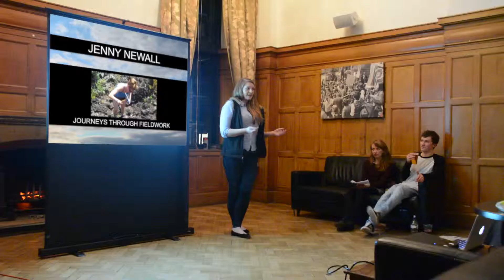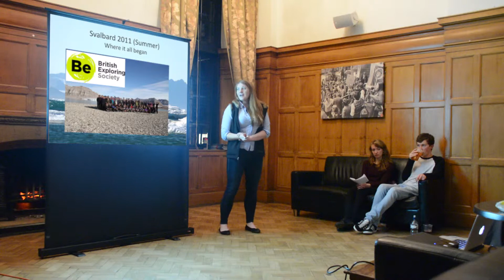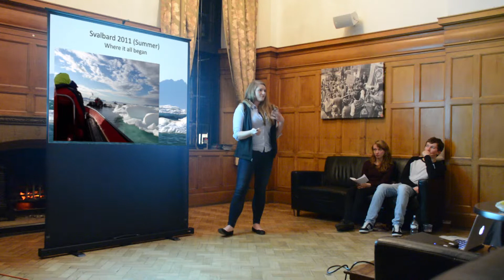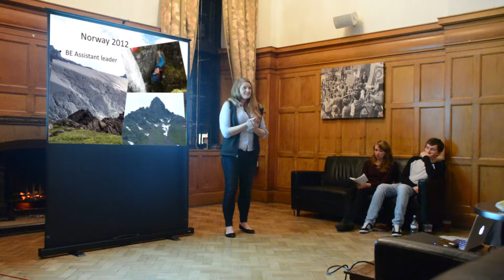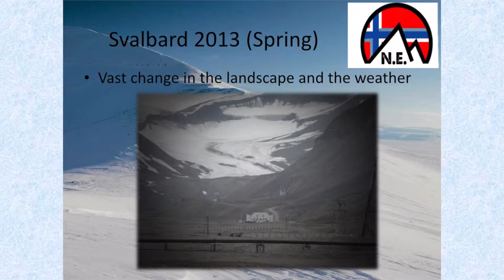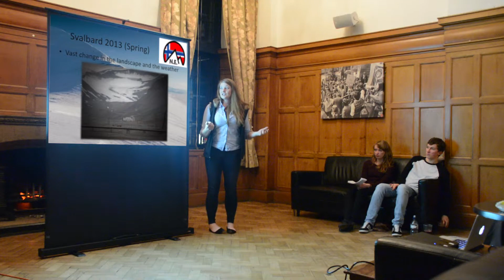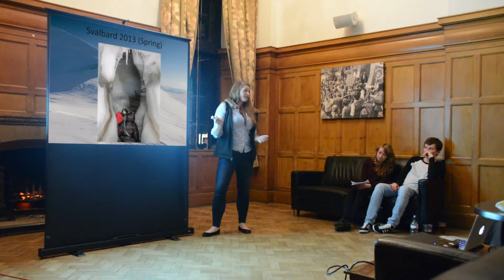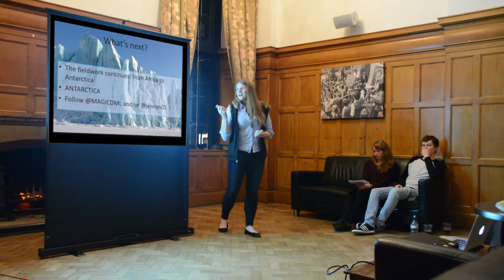Jenny Newall - Journeys Through Fieldwork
Jenny is a 4th year Earth Science student and over the last five years has been on numerous expeditions to locations such as Svalbard, Kenya, Norway and Nepal. Throughout all of these journeys she has conducted some kind of fieldwork, as well as learning a lot about leadership and expedition planning.